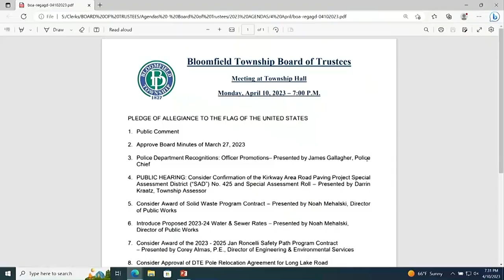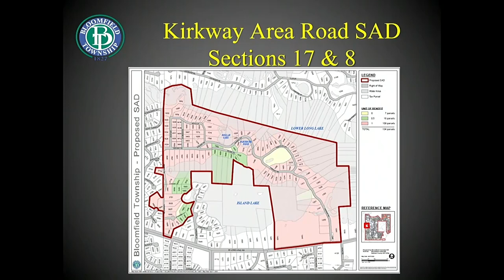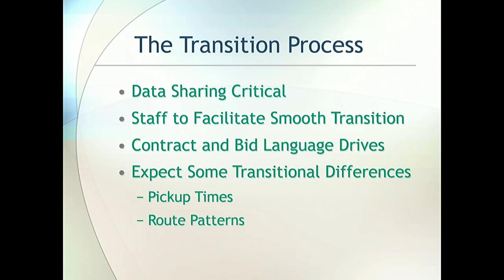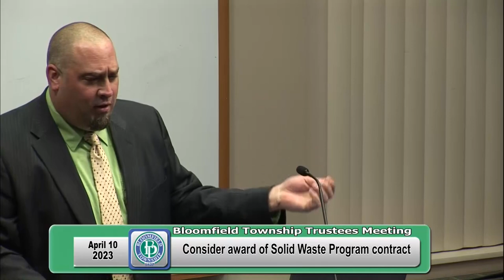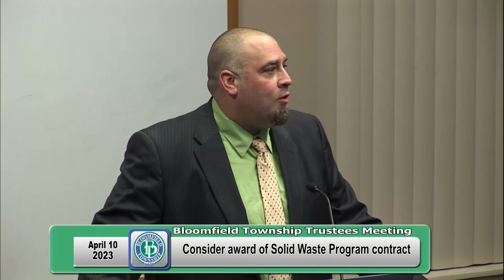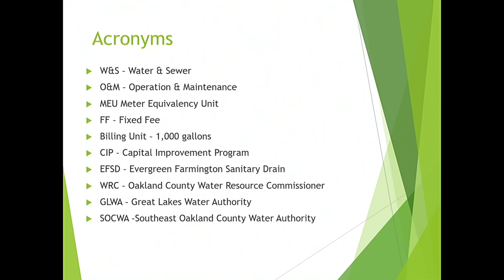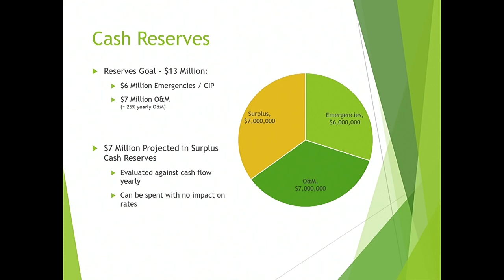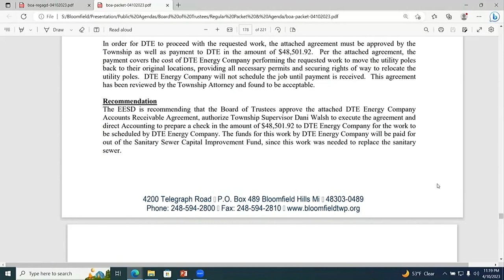Bloomfield Township Board of Trustees Meeting April 10, 2023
00:00 Pledge of Allegiance

00:27 Public Comment

19:44 Approve Board Minutes of March 27, 2023

20:00 Police Department Recognitions: Officer Promotions

39:06 PUBLIC HEARING: Consider Confirmation of the Kirkway Area Road Paving Project Special Assessment District (“SAD”) No. 425 and Special Assessment Roll

1:07:33 Consider Award of Solid Waste Program Contract

3:08:26 Introduce Proposed 2023-24 Water & Sewer Rates

4:05:57 Consider Award of the 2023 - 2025 Jan Roncelli Safety Path Program Contract

4:10:10 Consider Approval of DTE Pole Relocation Agreement for Long Lake Road

4:12:57 Approve Payroll and Vouchers for April 10, 2023

4:13:13 Adjournment